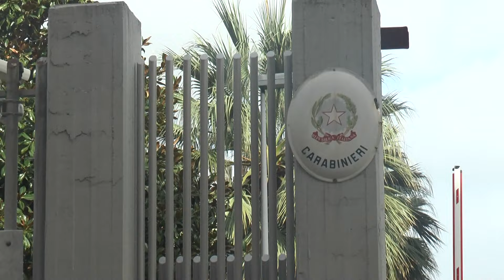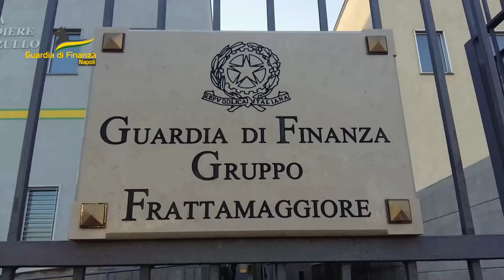tg 10 aprile 2024 h16